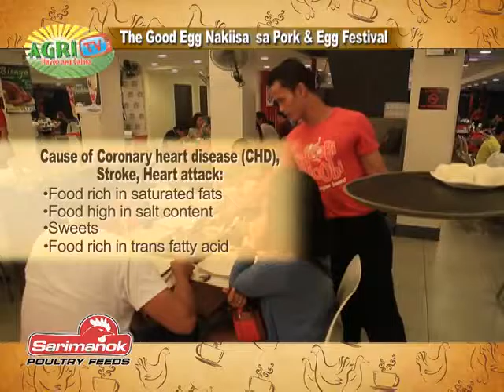The Good Egg nakiisa sa 1st National Pork & Egg Festival 2015